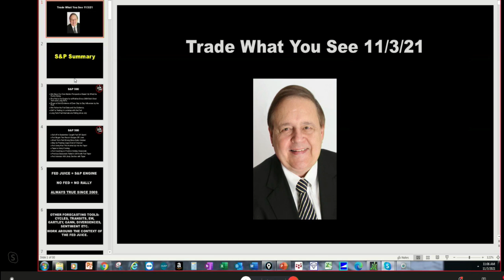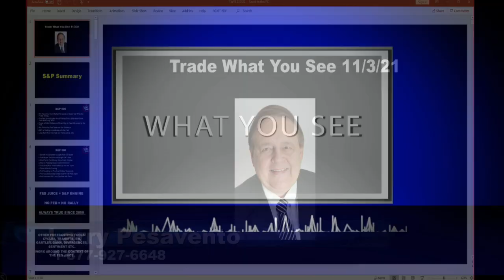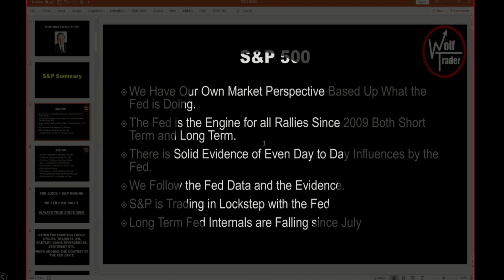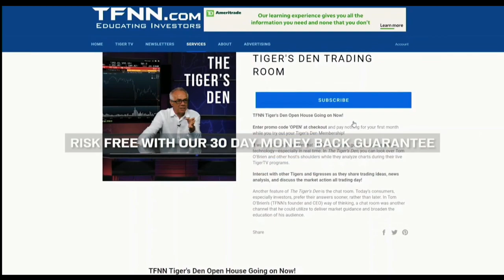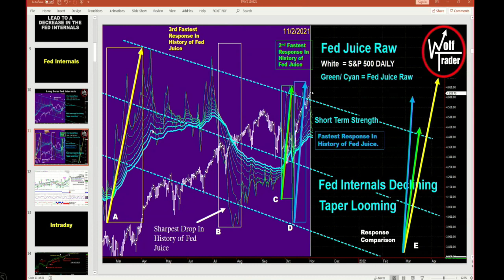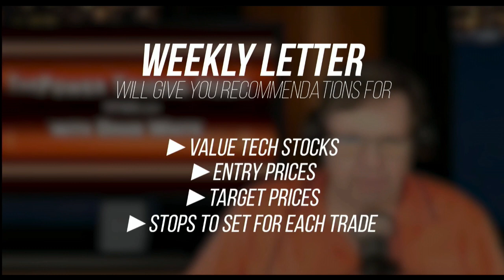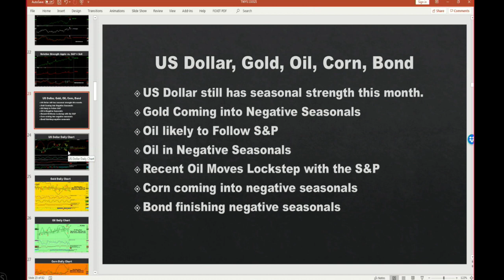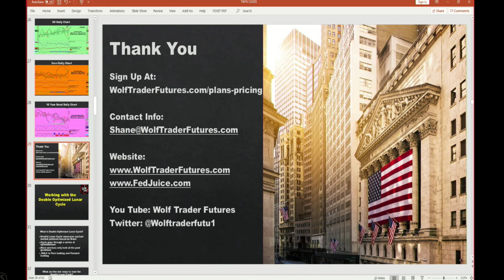November 3rd, Trade What You See With Larry Pesavento - 2021